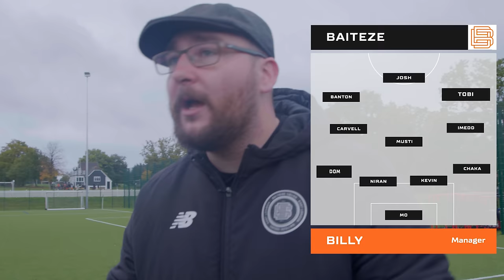MANAGERS WAR IN LONDON CUP 2nd ROUND! | vs ZAZA FC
THIS IS THE ONE YOU BEEN WAITING FOR! Are the national champions better than the London champions? An all East London war!